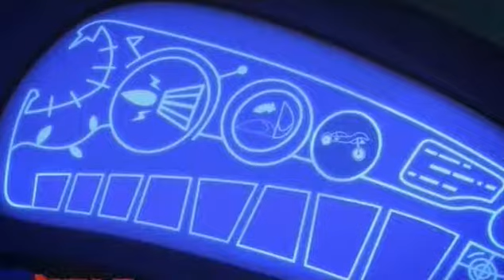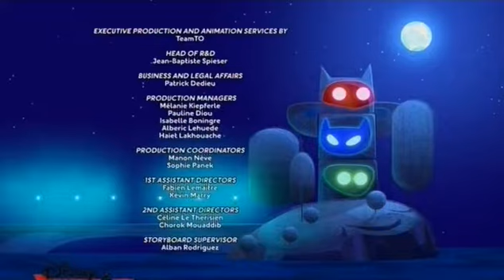Герои в масках 2-4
Неуклюжий Кэтбой